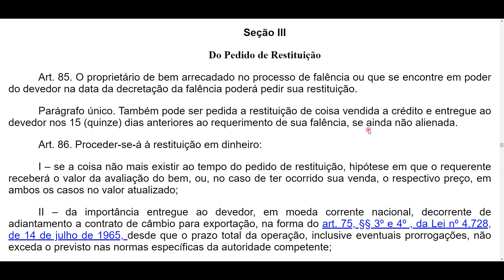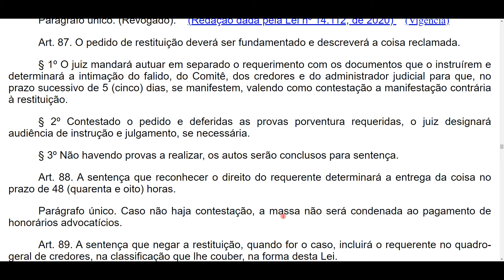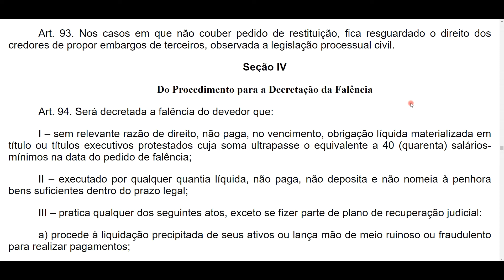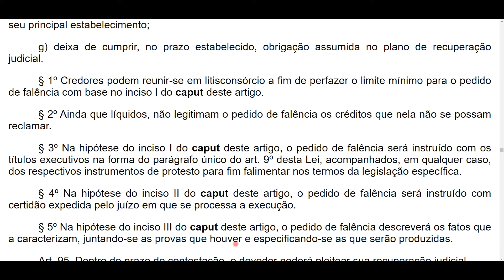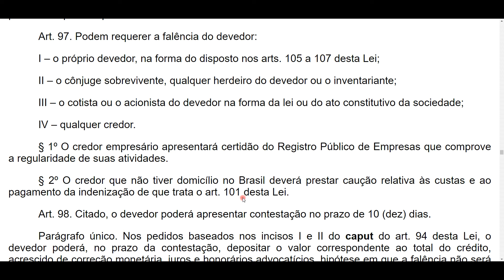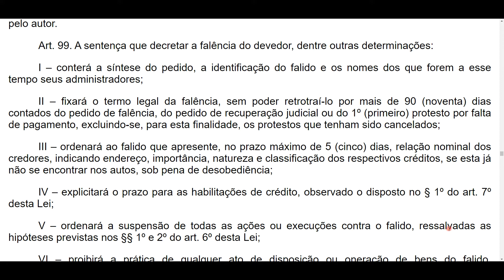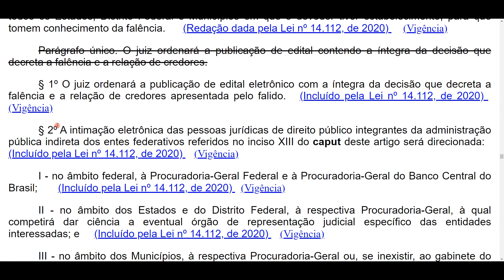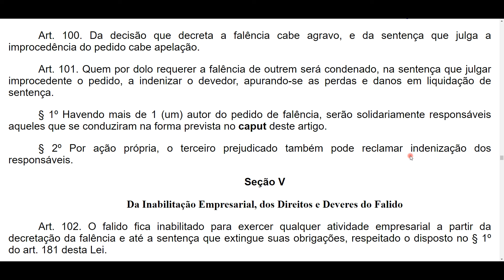FALÊNCIA: Pedido de Restituição e Procedimento para a Decretação - Art. 85 a 101 - Lei 11101 áudio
Oi! Vamos ler juntos a Lei 11101 de 2005, aqui em áudio, a qual regula a recuperação judicial, a extrajudicial e a falência do empresário e da sociedade empresária. Estudar a Lei de Recuperação Judicial de empresas e Falências ✔️

🟡Seja membro deste canal! Além de me apoiar, você tem acesso a conteúdos exclusivos:

💲Se você gosta do meu trabalho e quer me ajudar financeiramente a manter este projeto funcionando, disponibilizo o meu PIX aqui para contribuição de QUALQUER valor

CAPÍTULO V - DA FALÊNCIA
Seção III - Do Pedido de Restituição
Seção IV - Do Procedimento para a Decretação da Falência

*Atualizada até a Lei nº 14.112 de 2020.